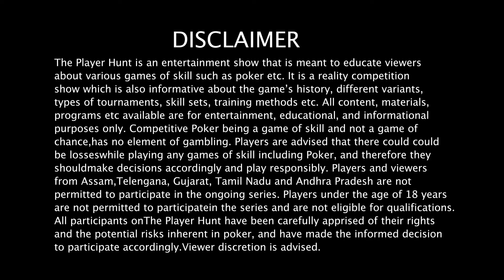The Grand Finale. Meet the first ever winner of The Player Hunt.